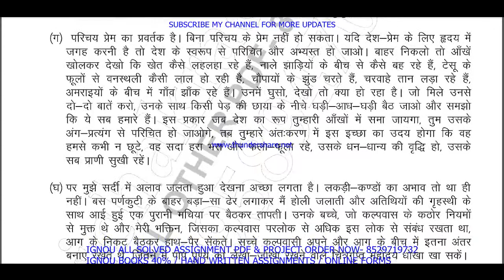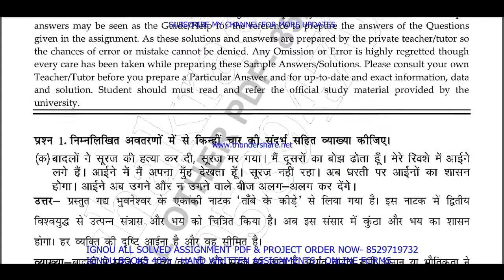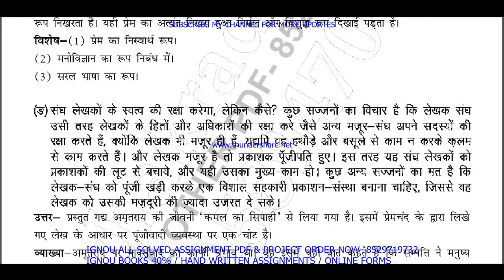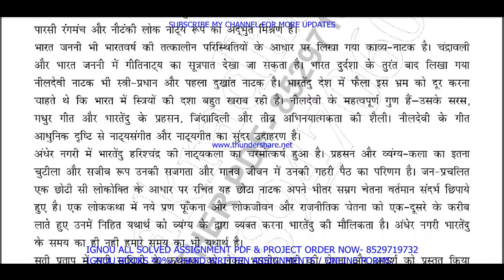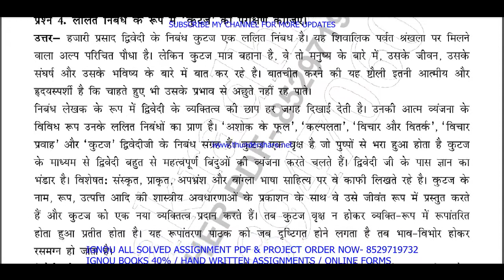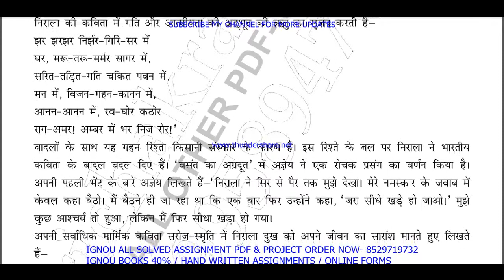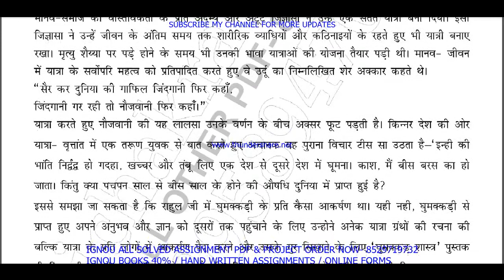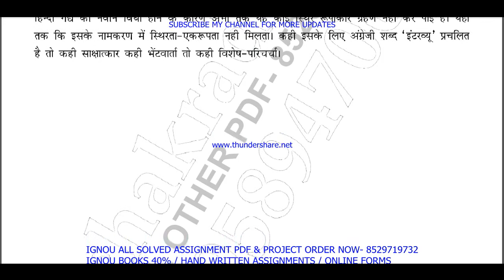mhd-4 solved assignment 2021-22 / mhd 4 solved assignment in hindi / ignou mhd 4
IGNOU EXAM NOTES / Guides 40% Flat.Discount.

mhd 4,
mhd 4 solved assignment 2021-22,
mhd 4 assignment 2021-22,
mhd 4 assignment 2021-22 in Hindi,
ignou mhd-4,
mhd 4 solved assignment 2022,
mhd 4 assignment 2022,
mhd 4 assignment 2022 in Hindi,
mhd 4 ignou assignment,
ignou mhd 4 solved assignment,
ignou,

mhd-4 solved assignment 2022 in Hindi,
mhd 4 free solved assignment,
ignou mhd-4 solved assignment 2021-22 in Hindi,
ignou mhd 4 free solved assignment pdf download,
ignou mhd 4 free solved assignment,
mhd 4 handwritten assignment pdf 2021-22,
mhd 4 ignou assignment with answer,
mhd 4 assignment 2021-22 solved,
mhd-4 assignment pdf download,

mhd-4 solved assignment 2021 in Hindi,

IGNOU MA HINDI SOLVED ASSIGNMENT 2022-22,
IGNOU MA HINDI 2ND YEAR SOLVED ASSIGNMENTS 2022-22,
IGNOU MHD SOLVED ASSIGNMENT 2022-22,
IGNOU MHD 2ND YEAR SOLVED ASSIGNMENTS 2022-22,